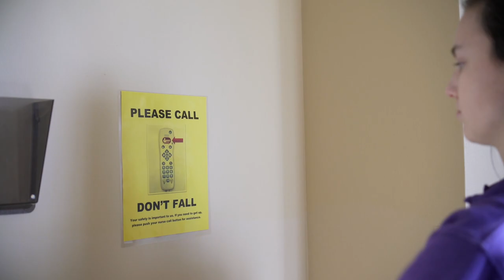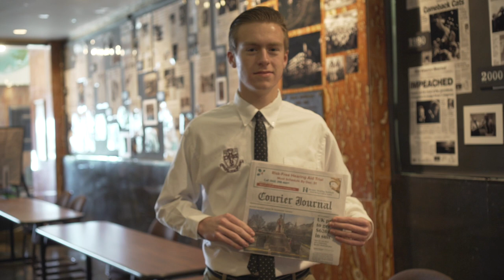Corporate Internship Program- Holy Cross High School